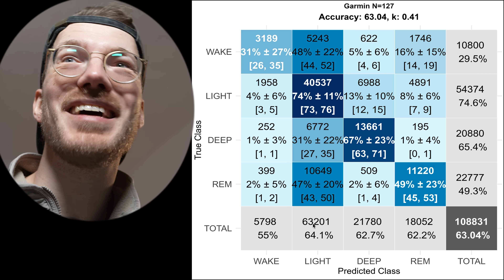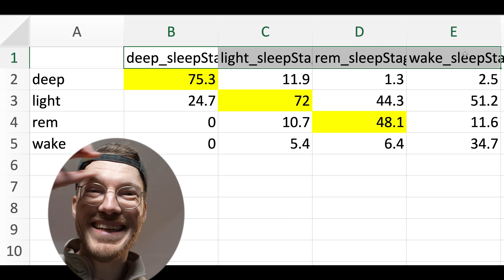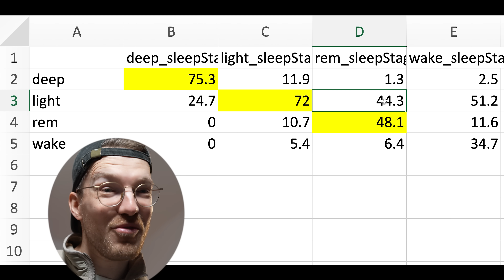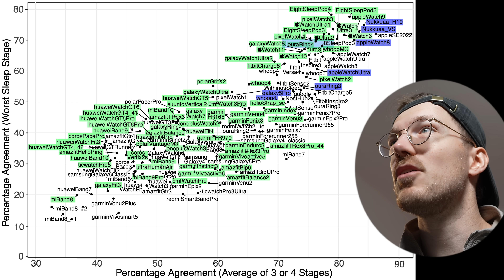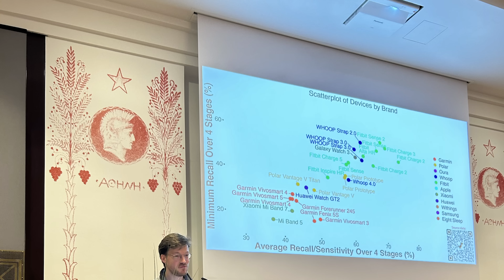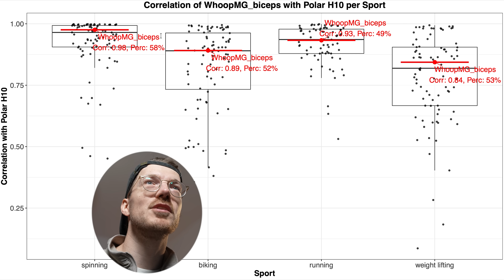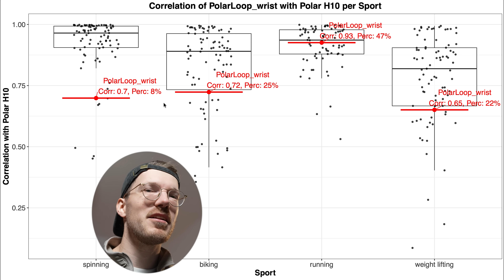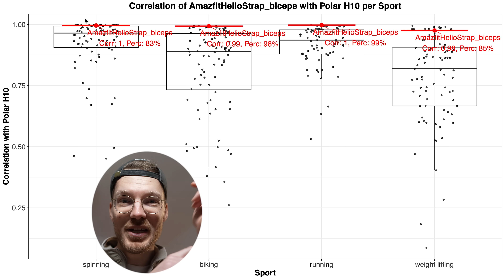Garmin's WHOOP Alternative: A Science-based Wish List!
🔴 Eight sleep best $$$ (€) discount* + add code “TQS” for full discount

(best $$$ off any new WHOOP membership)

🔴 Anything on Amazon*

🔴 Oura Ring Link: I recommend you search for a discount on reddit with the "Refer-A-Friend" program!
🔴 Anything on Amazon*

Timestamps:
00:00 Garmin Scientific Study Sleep Test
06:21 A Better App!
08:14 Why A Biceps Band is Needed
11:57 More & Garmin Subscription